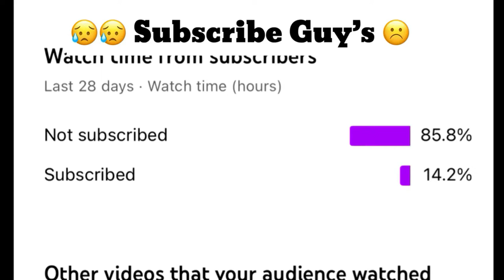i phone friend challnge me & WHAT HAPPEND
MY FIRST LIVE WITH BGMI

THANKS FOR